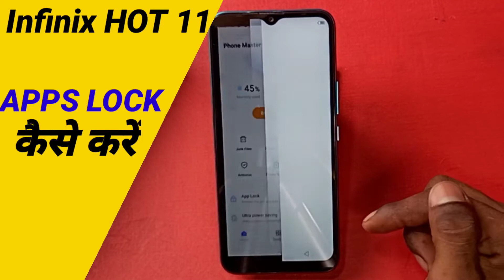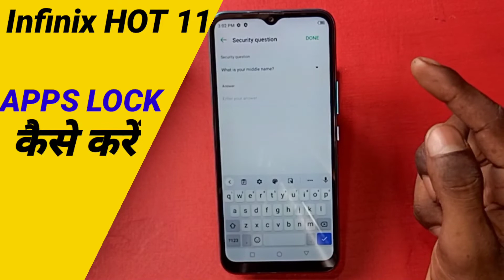How To App lock in Infinix Hot 11 | Infinix Hot 11 Apps lock कैसे करें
Hello Friends
How To App lock in Infinix Hot 11 | Infinix Hot 11 App lock कैसे करें

 how to lock apps in Infinix Hot 11
Infinix Hot 11 me app lock kaise lagaye
Infinix Hot 11 me app lock kaise kare
 Infinix Hot 11 me apps lock kaise lagate hain

Poco M3.

Samsung M32.